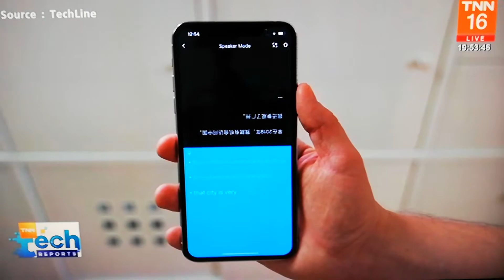เร็วไฟลุก หูฟังแปลภาษาแบบเรียลไทม์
ขอขอบคุณรายการTNN Tech  Reports และทีวีช่อง  TNN16  นะคะขออนุญาตแชร์คะ